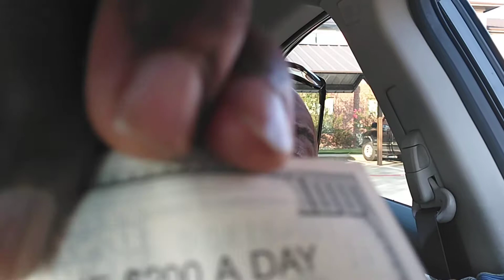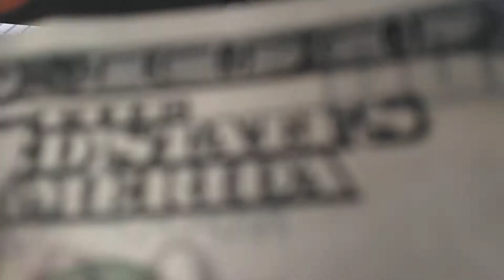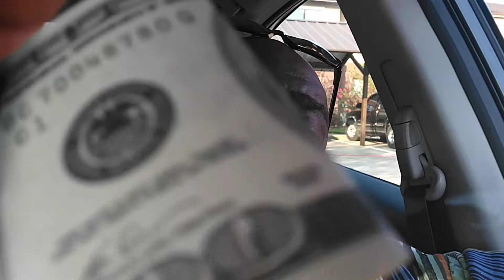Using Drop Cards For Press 1 Cash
Press 1Cash Drop Cards is a good way to promote any business. Call this number and see how it works.